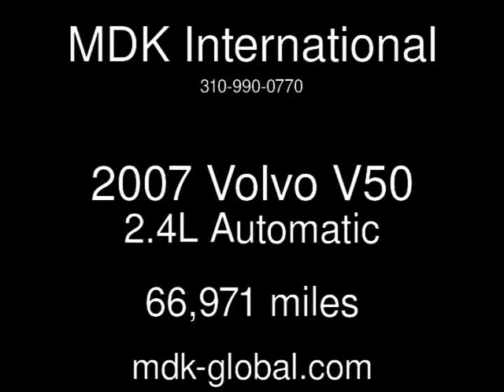2007 Volvo V50 2.4L Used Cars - BURBANK,California - 2013-11-27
See more details about this used car This 2007 Volvo V50 2.4L with 66,971 miles is for sale at MDK International.